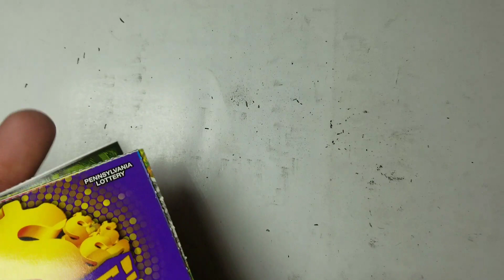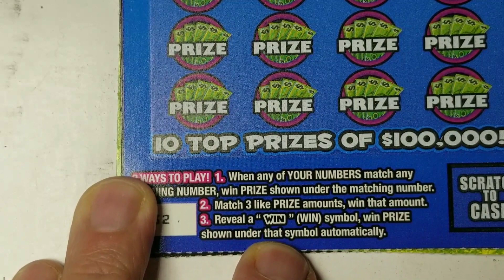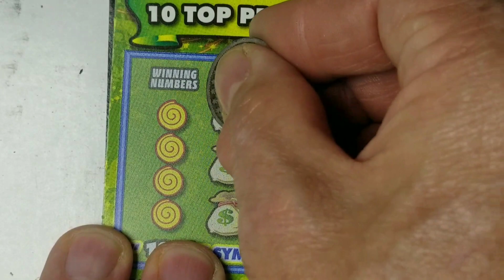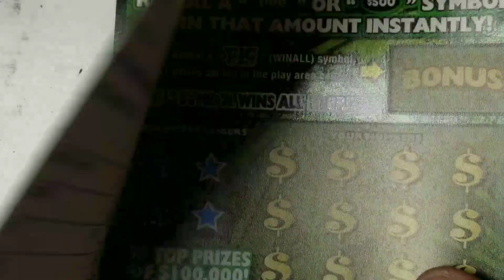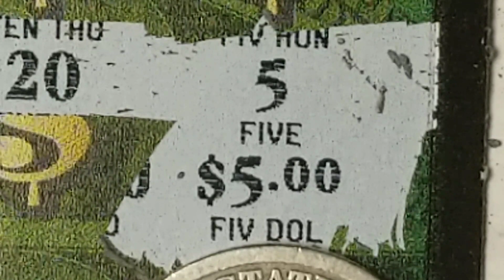5 Different $5 Pa lottery scratch tickets